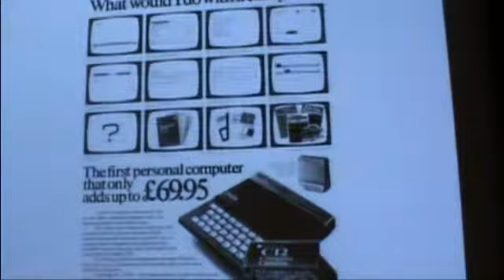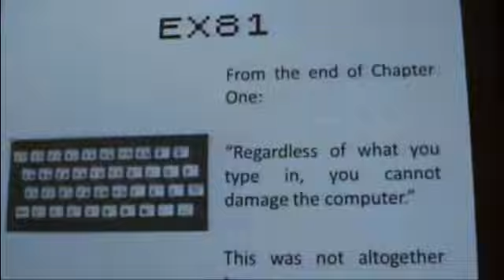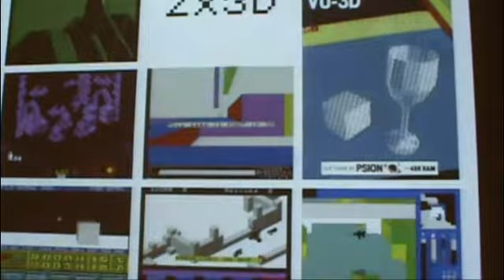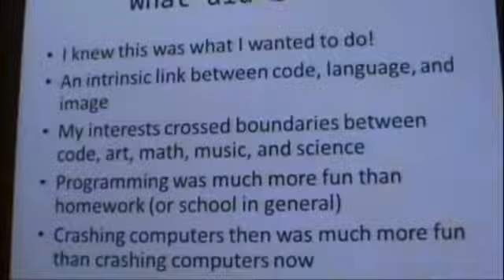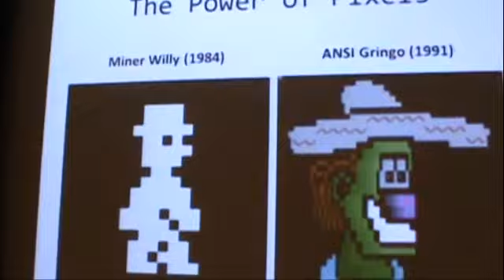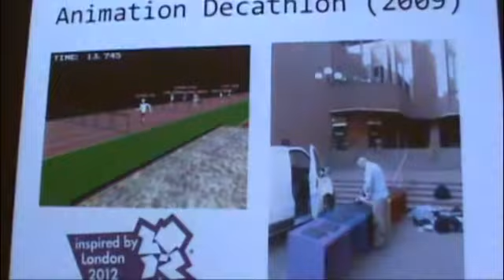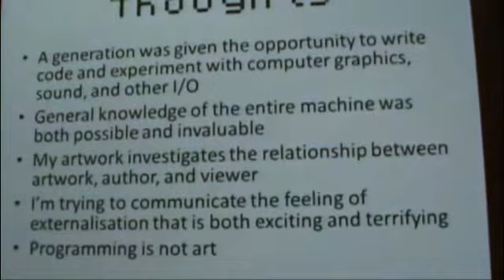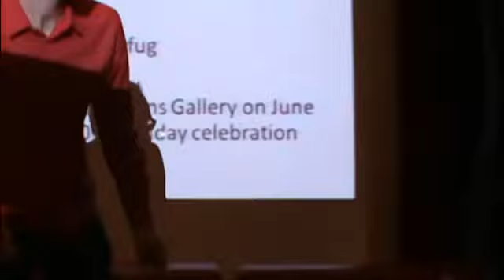"Sinclair and Me" - a talk by Alex May for the 30th anniversary of the ZX Spectrum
In April 2012, the Sinclair ZX Spectrum was 30 years old. Many people that hold creative, technical, and cultural positions now are, in some way or another, indebted to the little machine that plugged into the living room telly and caused pandemonium if someone stood on the space bar whilst a game was loading. Horizons was an event from Imperica, held at BFI Southbank to celebrate the Spectrum's 30th anniversary, and presented by Leila Johnston and Paul Squires.

This talk is by Alex May, an international digital artist, about how growing up with Clive Sinclair's early computers influenced his art practise today.